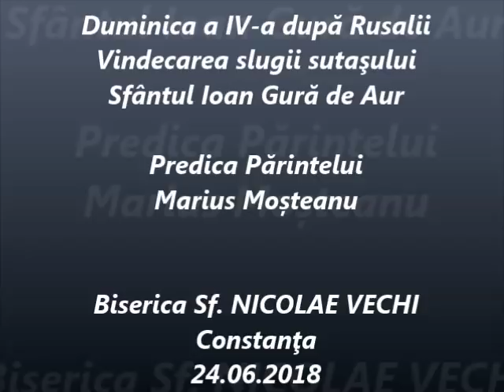Vindecarea slugii sutaşului - Predica Părintelui Marius Moşteanu - 24.06.2018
Duminica a IV-a după Rusalii - Vindecarea slugii sutaşului - Sf. Ioan Gură de Aur - Predica Părintelui Marius Moşteanu de la Biserica Sf. Nicolae Vechi din Constanţa - 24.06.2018